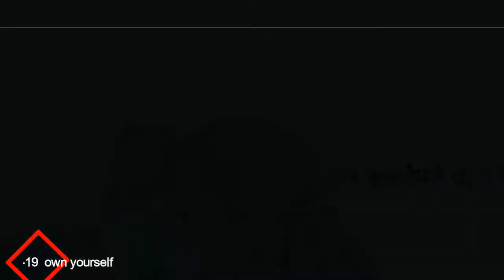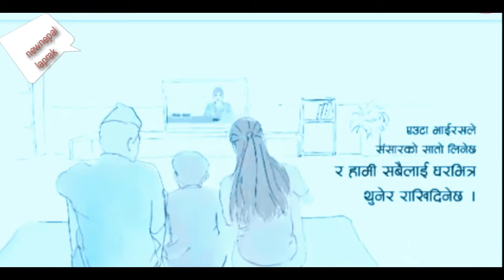The World Health Organization (WHO) has appealed to the public in Nepal to be vigilant Covid-19.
The World Health Organization (WHO) has appealed to the public in Nepal to be vigilant enough to prevent the spread of the corona virus. It is important for everyone to be vigilant on their part as the number of meetings has increased as the activities of the general public have increased with the release of the lockdown.